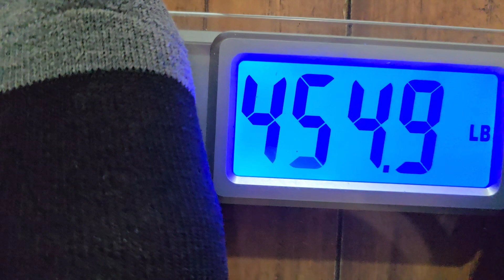Day 29 weigh-in day. and the results?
Day 29  and this past week was not great. but we have to keep pushing forward.

If you would like to send me stuff.
Lithia Florida 33547

Thank yall for watching 👀 I love y'all ❤️❤️❤️